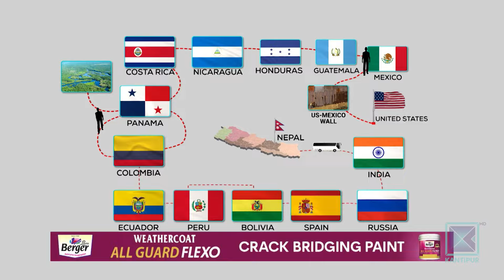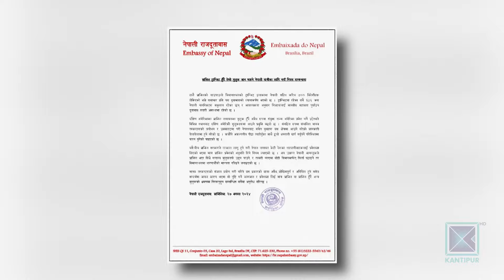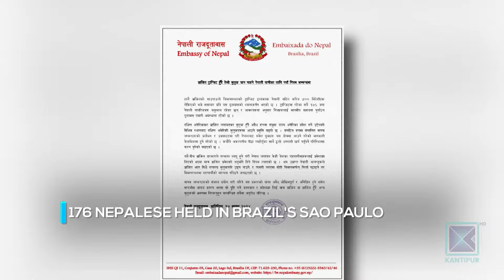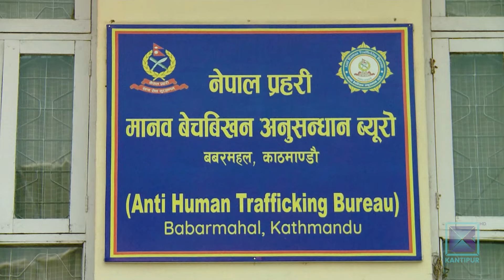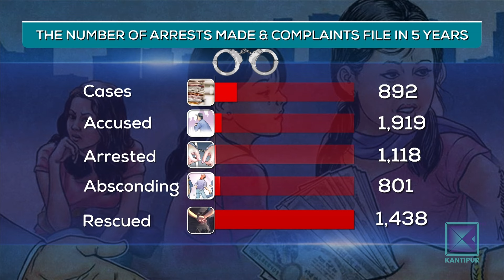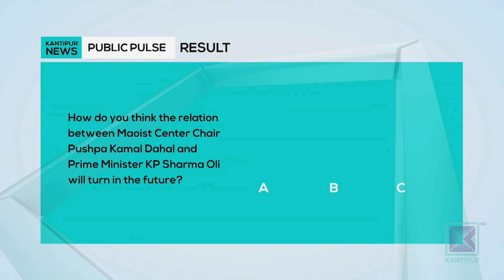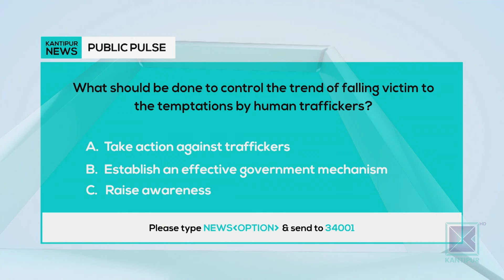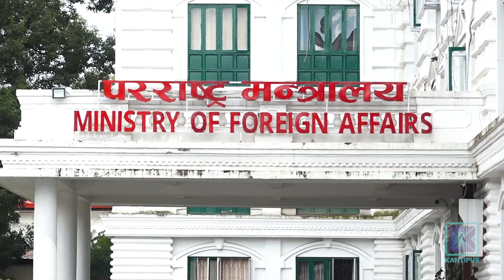Kantipur English News 10:30 PM | Full English News - 28 August 2024